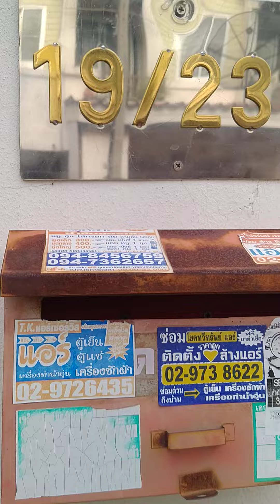น้องยาหยี/ลัลนาอินแมน